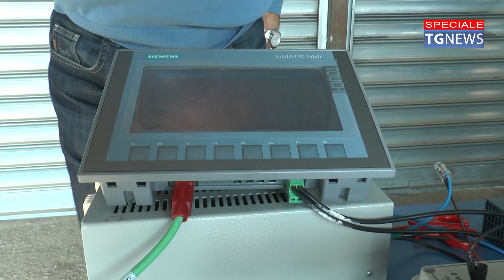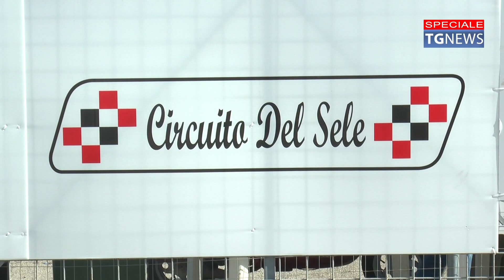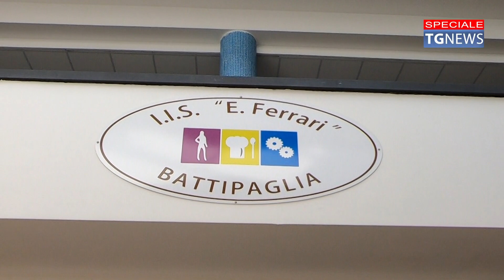🟥 Open Day Automotive al Circuito del Sele di Battipaglia |SUD TV 114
L' Automotive come occasione per creare nuove opportunità di lavoro. È l' obiettivo che CNA Salerno si prefigge con l' evento "Open Day Automotive",  una tre giorni iniziata questa mattina al Cirucito del Sele a Battipaglia. L'iniziativa è promossa dall'Unione Servizi alla Comunità, con la Camera di Commercio di Salerno e l' Istituto d' istruzione superiore Ferrari di Battipaglia